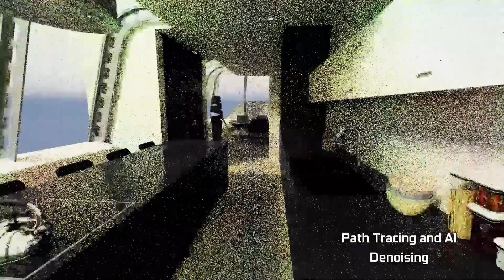Ray Tracing Optimizes CG Film Rendering and Game Development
With Ray Tracing tech fresh on our minds, we asked Frank Delise to sit down with us and discuss how this technology will affect CG film rendering and game development.